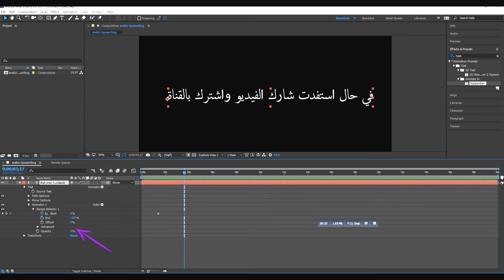how to typewrite in arabic !? RTL جعل النص يظهر بشكل كتابة على الكيبورد بالعربي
solving typewriting in Arabic - Adobe Aftereffect
حل لمشكلة جعل النص يظهر بشكل كتابة على الكيبورد من اليمين الى اليسار
I have one goal to be number one in search and I will because I believe of what I'm doing

VIDEO EDITING TRANSITIONS
The best free video editor 2018
Download Free Video Editor